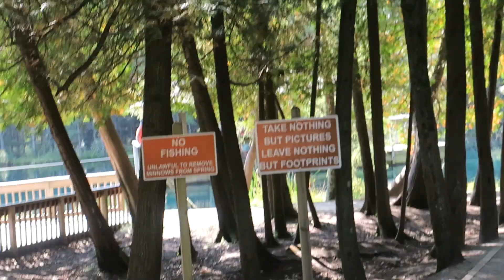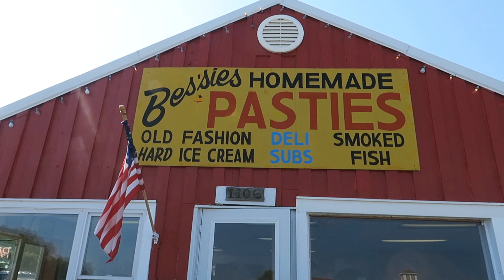The Mirror to Heaven: Kitch-iti-kipi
A 24 hour trip to Kitch-iti-kipi, during which we lost and reattached a muffler.

Music - Daniel Ratcliff and the Nightsweats: I need never get old